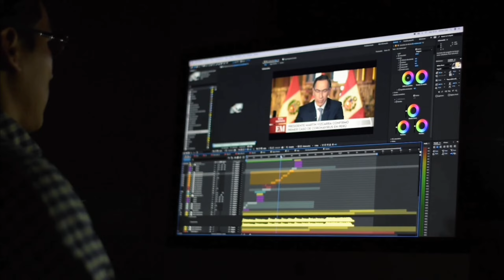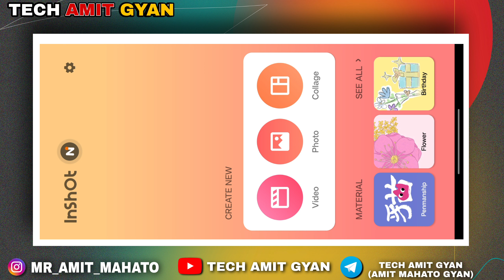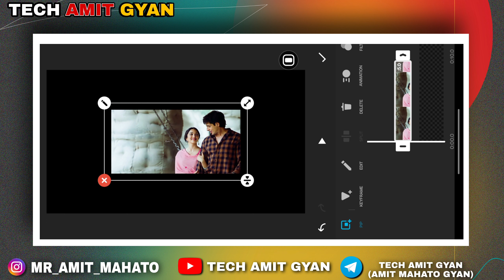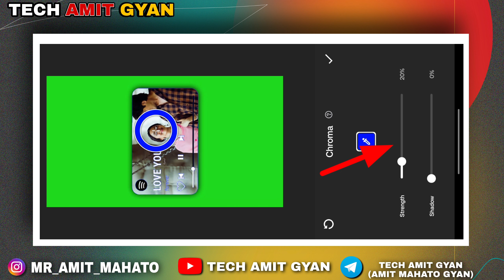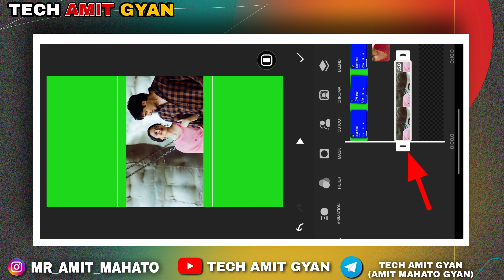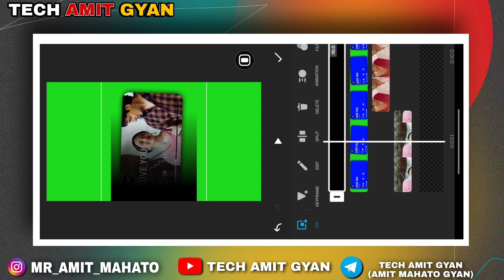Viral Spotify Lo-fi Remix Lyrics Status Video Editing Inshot | Inshot Trending Lyrics Video Editing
🛑 In This Video I Will Show You New Viral Spotify Lo-fi Remix Lyrics Status Video Editing Inshot | Inshot Trending Lyrics Video Editing

AAJAO!

New Viral Spotify Lo-fi Remix Lyrics Status Video Editing Inshot | Inshot Trending Lyrics Video Editing  💫

🛑 About video =
New Viral Spotify Status Video Editing in Inshot
New viral Spotify Card Lyrics Status video Editing
• spotify card edit
• how to make spotify cards lyrics edit
• how to make spotify lyrics edit
• spotify lyrics kaise edit kare
• lyrics edit spotify
New Viral Spotify Lo-fi Remix Lyrics Status Video Editing In Inshot
Viral Spotify Lo-fi Remix hindi Lyrics Status Video Editing full tutorial In Inshot
Spotify lofi song status video editing inshot
Spotify lofi remix status in Inshot app
Spotify lofi remix status full screen
Spotify lofi remix status love
alight Motion Video Editing in Inshot app
Alight Motion tutorial in Inshot app
Alight Motion tutorial for beginners
Alight Motion tutorial lyrics in Inshot app
Alight Motion Tutorial hindi in Inshot
New status video editing Inshot 2022
New trending status video editing alight motion & Inshot app
new trending whatsapp status video editing Inshot app
bangla Spotify lo-fi lyrics status editing
new facebook viral bangla lyrics status video editing in alight motion
lo-fi lyrics video editing in inshot